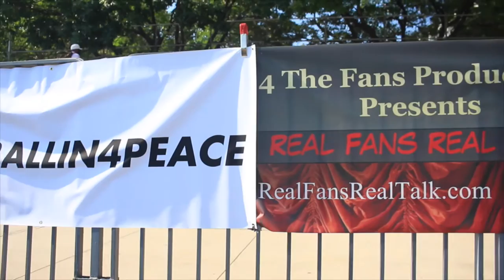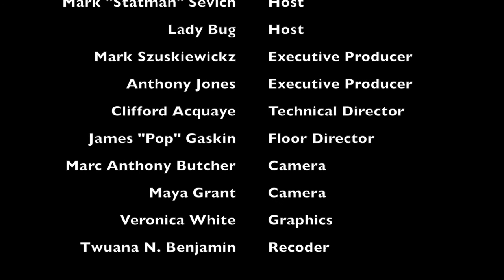Real Fans Real Talk 2 4 16 w retired NFL WR Devale Ellis